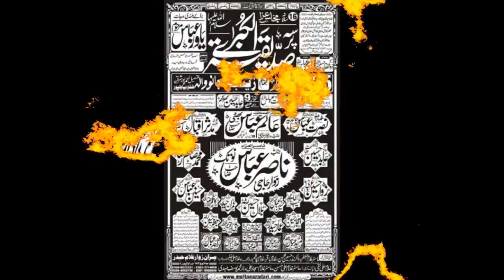Zakir Syed Adnan Sabir Shah I YadGar Majlis | 25 Feb 2019 | Imambargah Zainbia JanoWala BhawalPur